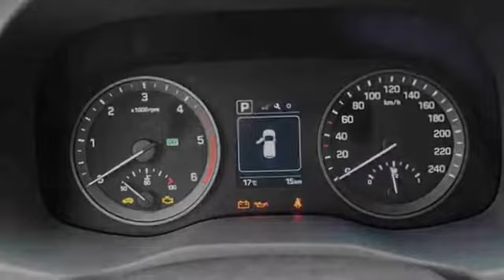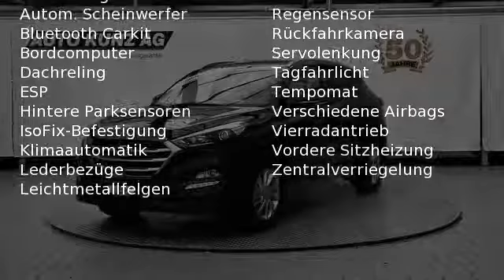Hyundai Tucson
Verbrauch komb: 6,5 l/100km
Verbrauch innerorts: 8,0 l/100km
Verbrauch außerorts: 5,6 l/100km
CO2 Emmision komb.: 170,0 g/km
CO2-Effizienz: F

Hersteller: Hyundai
Modellvariante: Tucson
Leistung: 185 kW
Hubraum: 1.995 cm3
Kraftstoff: Diesel
Schadstoffklasse: euro 6
Getriebe: Automatik
Gesamtgewicht: 2.250 kg
Karosserie: all-terrain vehicle (5 drs)
Farbe: schwarz

Ausstattung:
* 6 Airbags
* Lederausstattung
* ABS (Antiblockiersystem)
* Servolenkung
* Zentralverriegelung
* Klimaautomatik
* Allrad
* LM-Felgen
* Radio
* Bordcomputer
* Dachreling
* Navigationssystem
* Elektrische Fensterheber
* Nebelscheinwerfer
* Sitzheizung vorne
* Tempomat
* Elektrische Wegfahrsperre
* Metallic
* ESP (Elektronisches Stabilitäts-Programm)
* Kindersitzvorbereitung (ISOFIX)
* Regensensor
* Partikelfilter
* Bluetooth
* Freisprecheinrichtung
* Lichtautomatik
* Tagfahrlicht
* Einparkhilfe hinten
* Einparkhilfe Kamera
* Garantie
Beschreibung: